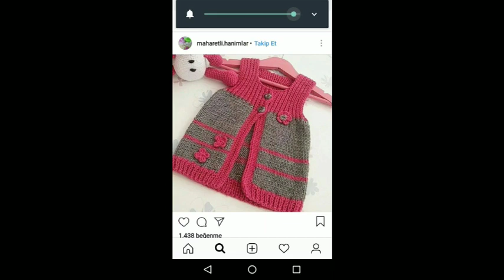very stylish handkitting baby sweater design